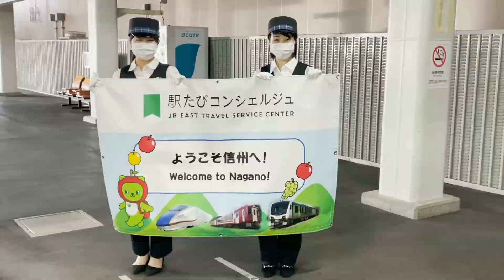E353系特急「信州」終点の長野に到着、ミュージックホーン付き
本日もご視聴いただき有難うございます。
15時16分に終点の長野に到着した特急信州3号長野行きが回送列車として長野位総合車両センターに向けて発車するまで、様々な角度から撮影してみました。ホームでは3名の駅員さんが歓迎の横断幕を出しており、大きな文字で表された「歓迎ようこそ信州へ！」の定番の横断幕の姿はなく、新たに用意された「信州」用と駅たびコンシェルジュ版「ようこそ信州へ！」のものが出されていました。
特急信州は来週で最終日を迎えますが、波動特急やジョイフルトレインが長野から消滅したいま、新たな形で見直されていくといいですね。
なお、今回「信州」に充当された編成は、S201編成でした。